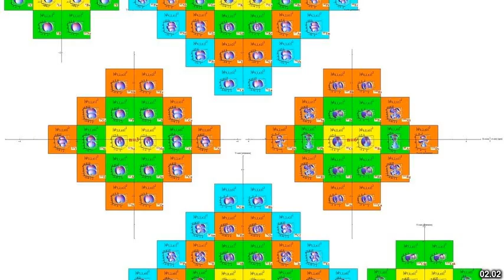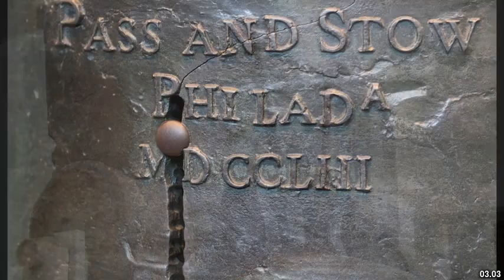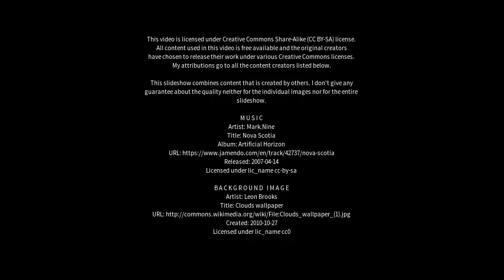Best places to visit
Best places to visit - Stow (United Kingdom) Best places to visit - Slideshows from all over the world - City trips, nature pictures, etc.